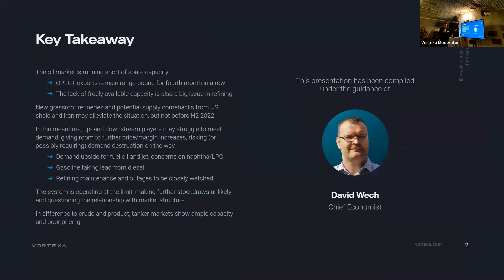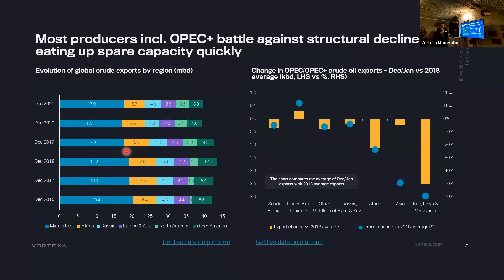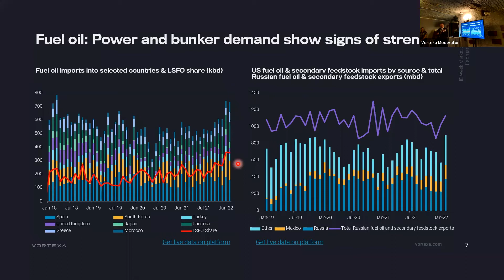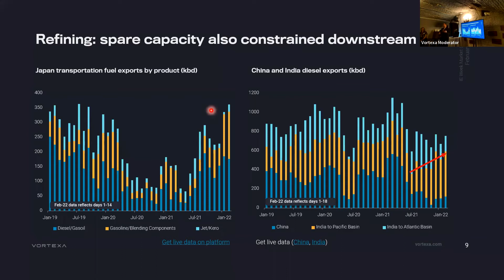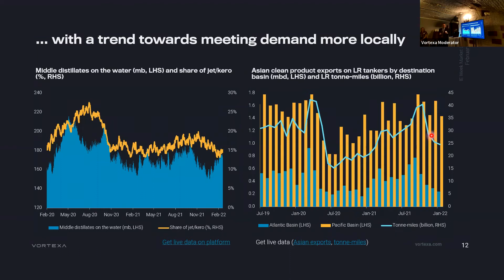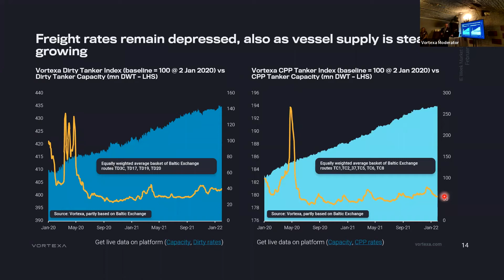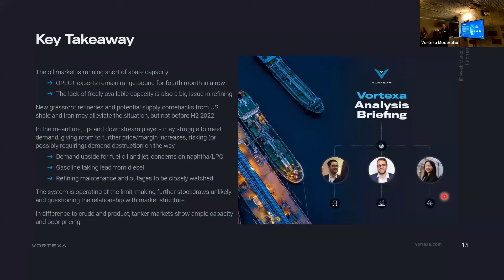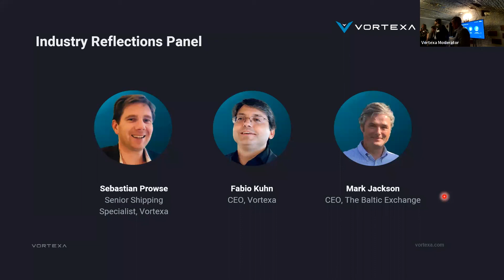Vortexa Energy Market Update 2022: Live Recording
Vortexa were excited to be hosting the Energy Markets Update, a hybrid pre-International Energy (Previously IP) Week event for 2022.

To celebrate IE Week 2022, Vortexa held an energy market update and industry-leading panel, alongside The Baltic Exchange. Vortexa Chief Economist, David Wech, Vortexa CEO, Fabio Kuhn, and The Baltic Exchange CEO, Mark Jackson, came together to discuss the current state of the freight and energy industries and what the outlook for 2022 is, backed by our combined data.

Streamed live from the event.